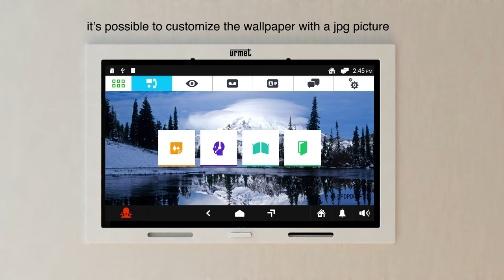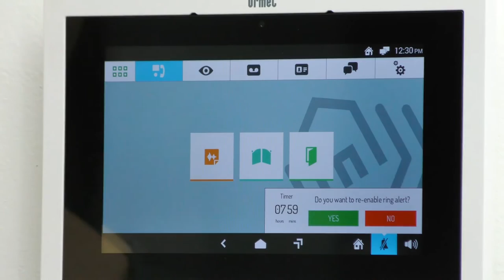Urmet - Max home monitor - Functions